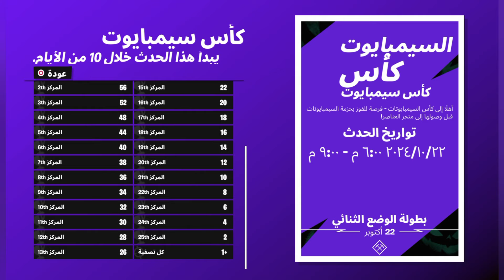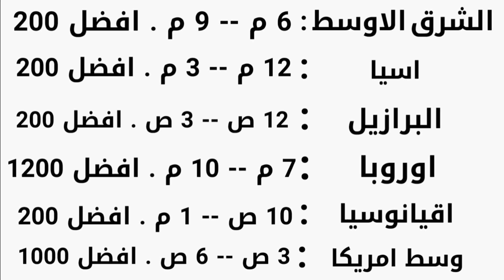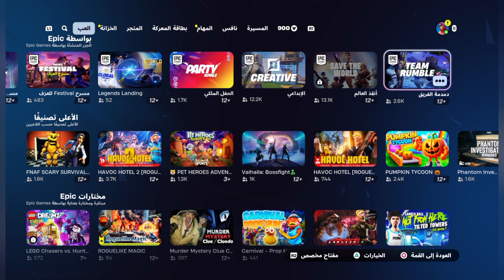كيف تجيب سكنات فينوم الجديدة مجانا 👀 طريقة مضمونة %100 ❓😱 شارك لتربح الحزمتين 😍 فورتنايت | Fortnite